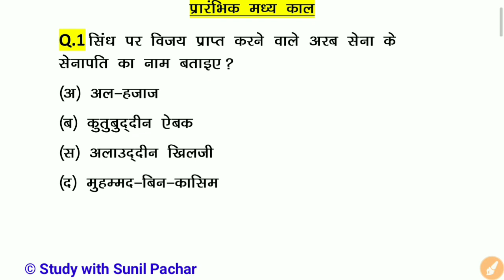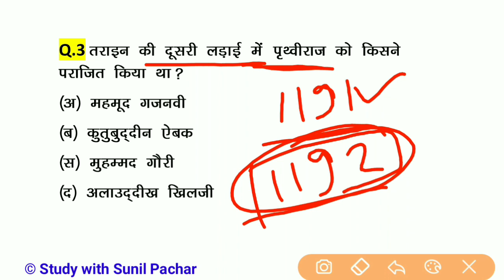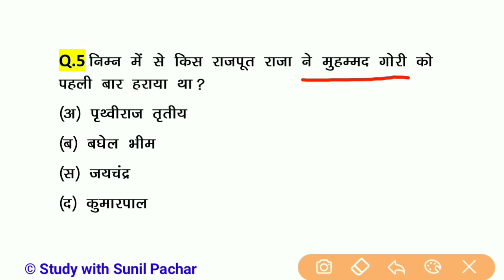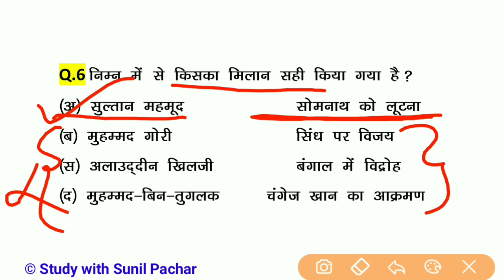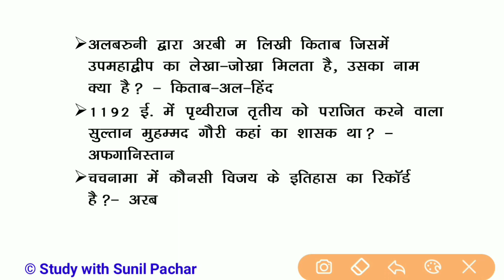PTET-2019 | Pre Bed Exam | Gk in Hindi | प्रारंभिक मध्य काल | रट लो इन्हें | Most Important Question